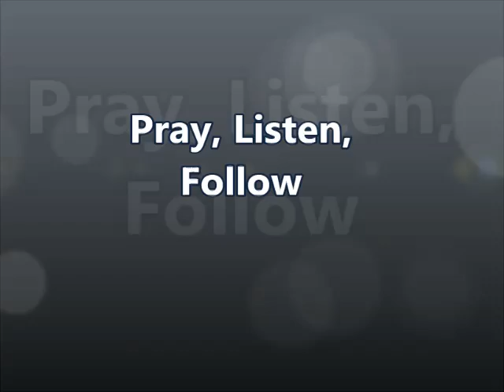A Course in Miracles Pray Listen Follow David Hoffmeister A Course in Miracles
Practice and live the mystical teachings of Jesus assisted by online courses, online retreats, and an online Tribe of Christ community:

"Seek ye first the Kingdom of Heaven and all else will be added unto you" is actually true.  But this is not experienced by the mind that believes it has to handle certain aspects of its life alone (its finances, job, "mundane" chores, etc..).  What the heart longs for is the experience of deep connection with Spirit; knowing that it is aligned with Love and feeling that Love is working through us in every action we seem to undertake.

This alignment is only possible when we are willing to sincerely pray, listen to and follow the intuitive Guidance that is given to us, moment by moment.  No task is experienced as "mundane" when it is Guided.   Following Guidance then becomes a means to remember our natural state of Perfect Contentment, Ease, and Joy.

Filmed May 16, 2014 with David Hoffmeister, Kirsten Buxton, and Ricki Comeaux (from left to right)
in North Carolina.

Live music shared in the middle of this video by Kirsten and Ricki: "Quantum Love" written by Kirsten, Ricki, and Erik.